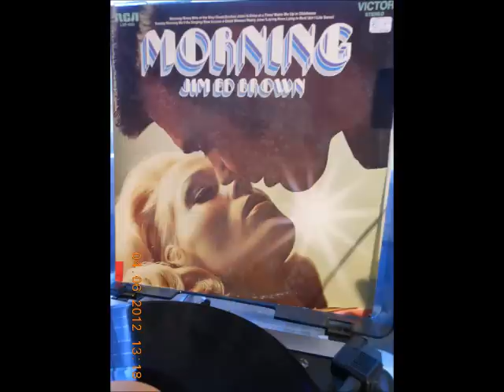Jim Ed Brown---A Dime At A Time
Nice song from 1971